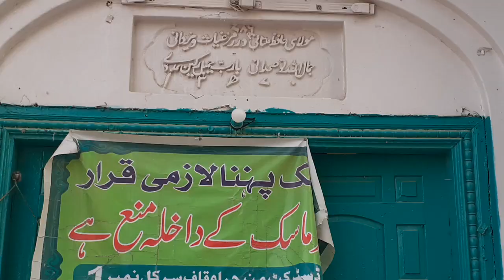Tomb / Darbar Hazrat Hafiz Jamal Ullah Multani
This is Nadir Ali Sapal, here, I have brought to you the video of

The Hafiz Jamal Multani Mosque is named after a Sufi saint (wali) of the same name who was born in the early-mid 18th century and died in 1811. Multani was a disciple of Khwaja Noor Muhammad Maharvi (1746-93), a Sufi saint of the Chishti order, and went on to found a madrasa in Multan to promote Chishti mysticism. Although Multani was primarily interested in spiritual matters he was also known as an excellent swordsman who was equally adept at the bow and arrow—skills that proved useful during frequent Sikh raids upon the city.
Hafiz Jamal died in May 1811, but it is not clear to what extent his tomb was already prepared. The core of the monument is a square-shaped tomb chamber surmounted by a dodecahedral drum and a hemispherical dome. This form is consistent with the dominant Multani tomb schema pioneered at the tomb of Bahauddin Zakariya, though the use of a dodecahedral drum (instead of an octagon) is an innovation.
Although Multani belonged to the Chishti order, one can readily find evidence of Suhrawardi influence in the design of the tomb. This is perhaps not surprising as the saint was renowned for his open minded approach to other schools of learning. Sidiqqi notes that he "deprecated the traditional rancor and fractious spirit that existed between the mystics and theologians and exhorted them to minimize their differences [and] harmonize their outlooks..." (Sidiqqi, p. 2). Specifically, Suhrawardi tombs often have entrances on the north, east, and south sides, along with a mihrab to the west—features also found at this tomb. Most Suhrawardi tombs treat the south entrance as primary, rather than the east as is typical in the majority of Islamic traditions. Although both the east and south entrances to Hafiz Jamal's tomb appear equally plausible as the primary entrance, it is difficult now to determine which entry was originally paramount due to the later construction of side chambers which now abut the monument.
The earliest of the later additions may have been the barrel-vaulted chambers to the north and west which were added by Maulana Khuda Baksh Khairpuri, the wali's sucessor. The meeting hall or majlas khana was added by at a later date, whereas the gravestone, floor, and east gate of the khanqah were added by a trustee of the tomb. The most recent renovation took place in 1974.
The mosque associated with Hafiz Jamal Multani is located directly northwest of the site and probably dates from the same period.

If You have some good Voice,,,,,or any other talent, send me your video in original on the following email addresses or Whatsapp me….

I always try to bring a Unique Video for you, This channel is to entertain people and I usually focus on making videos about what the people are doing in their Real Life, please don't go spreading hate it's all for you.